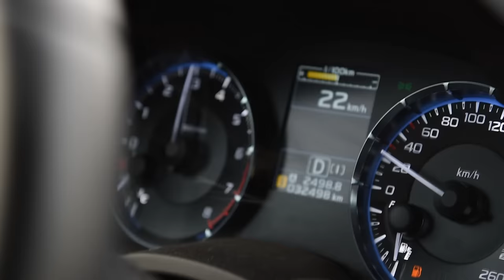Każdy adres jest wazny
Podsumowanie pierwszej części kampanii Każdy Adres jest ważny